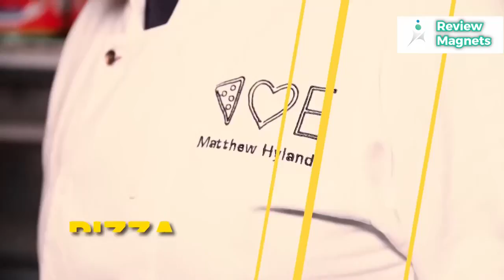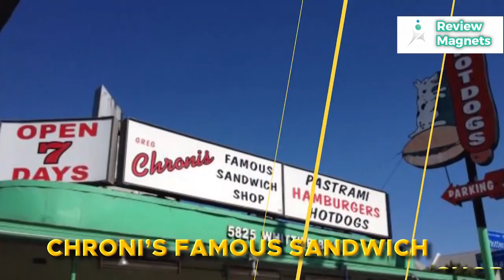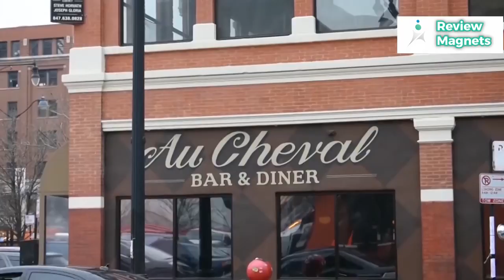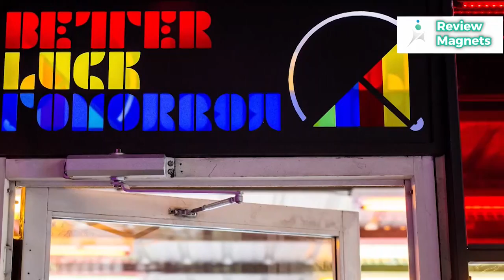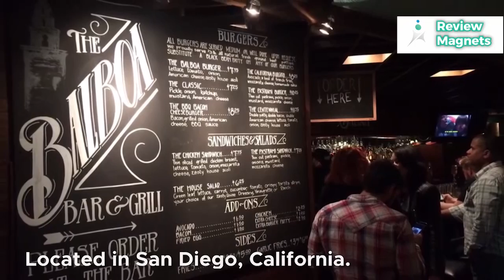7 Best Burgers in the US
Best Burgers in the US

PIZZA LOVES EMILY.
Perfected by Chef Matthew Hyland, the pizza loves Emily burger is located in Brooklyn, New York. It's one of the best burger restaurants in the US, with patrons always requesting more after just one taste.

CHRONI’S FAMOUS SANDWICH SHOP.
The Eastside of Los Angeles, California is home to the well-known sandwich business Chroni's. This restaurant has been serving chilli since 1945.

The steakhouse burger.
The Brindle Room in New York City is where you can find the steakhouse burger. Numerous favourable evaluations have propelled the steakhouse burger to the top of the US burger rankings.

Au Cheval.
This amazing burger joint called Heavenly Buds is situated in Chicago, Illinois. The fact that the menu only offers this burger as a single cheeseburger minimises how good it is.

Better luck tomorrow.
The better fortune Among the greatest burger restaurants in Houston, Texas, tomorrow place has some of the best burgers in the country. The renowned chef Justin Yu, winner of the James Beard Award, has mastered the burger recipe.

Balboa Bar and grill burger.
The Californian city of San Diego is home to the Balboa Bar and Grill Burger restaurant. San Diego residents who enjoy burgers are familiar with this location.

Pool burger.
The pool burger from Austin, Texas, is a must-have on any list of the greatest burgers in the country. Because of its unique and unusual flavour, Austin's pool burger establishment is a favourite among burger enthusiasts.